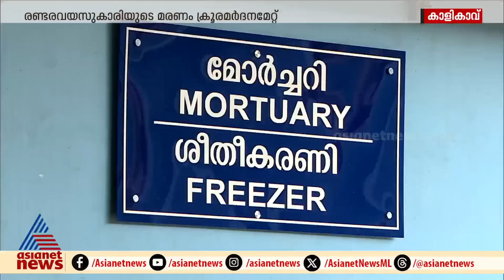രണ്ടര വയസുകാരിയുടെ മരണം ക്രൂരമദ്ദനമേറ്റ്; പോസ്റ്റുമോർട്ടം റിപ്പോർട്ട് പുറത്ത്